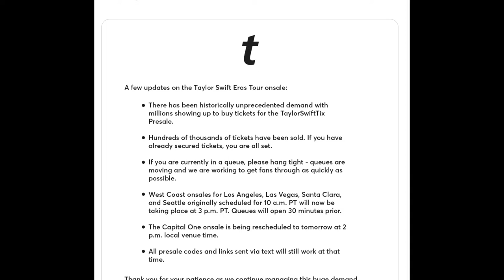WATCH -Fans face long queues and scammer websites in attempts to secure Taylor Swift's tour tickets.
Contributor: Isabelle Durso , Lauren Rowlands

Pre-sale tickets for Taylor Swift's "Eras" tour went on sale Tuesday ( Nov.15th) morning. However, many fans experienced long delays and crashes on the Ticketmaster website. Some fans also faced scammer websites claiming to sell tickets and sending fake confirmation emails.
Isabelle Durso talks to BU students who tried, and failed, to secure tickets and what students think about these scammer websites.